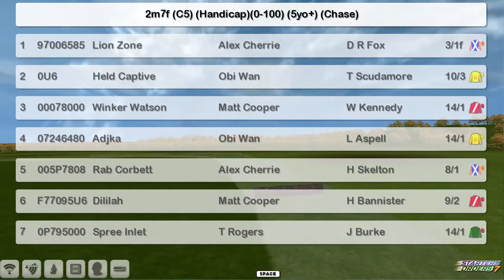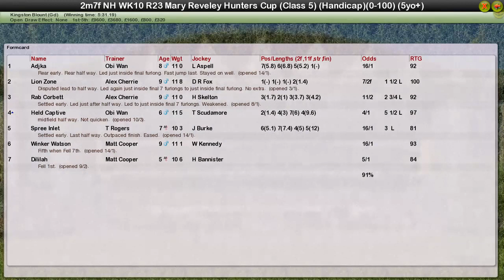NH WK10 R23 Mary Reveley Hunters Cup